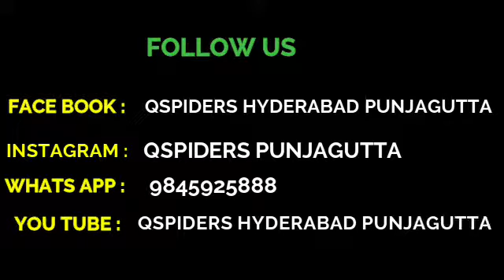QSpiders Hyderabad Punjagutta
Congratulations to J.SRAVYA
Got Placed in company code =QLBS-12
She is Sharing her Experience About
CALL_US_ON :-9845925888